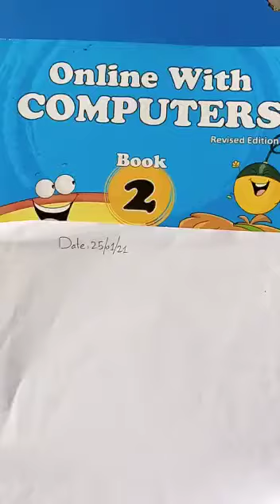Computer .. Class 2.. Lec 15.. Jan 25, 2021